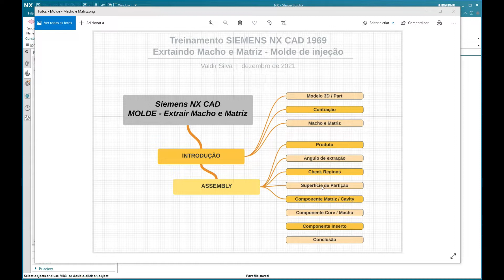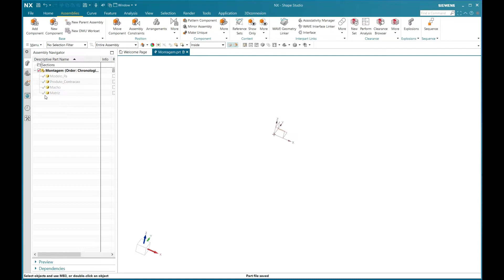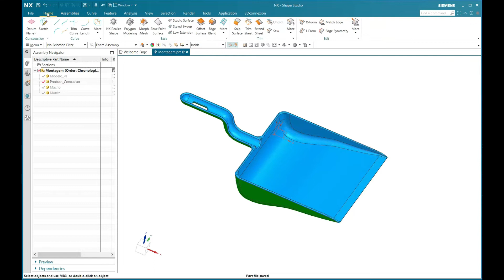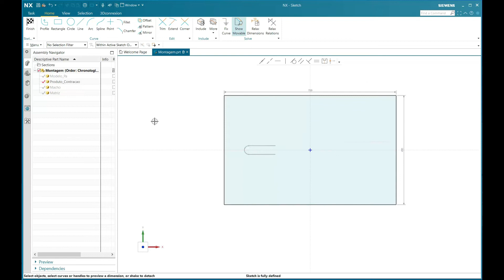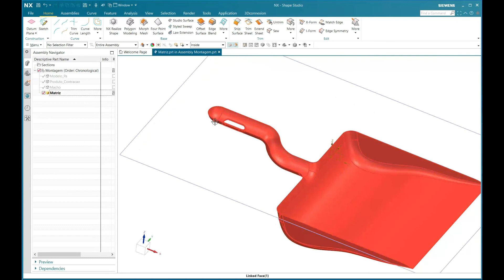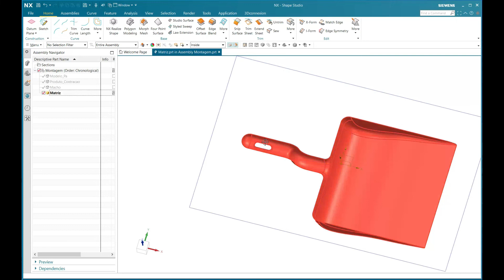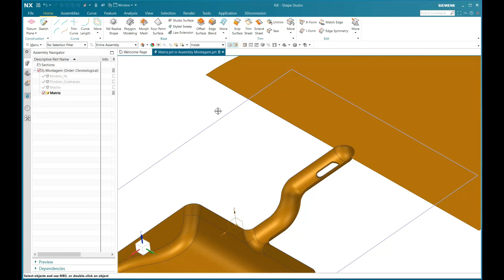7 - Superficie de Partição Matriz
Depois de conhecer os recursos do Check Regions vamos agora começar a criar a superfície de partição para a Matriz.